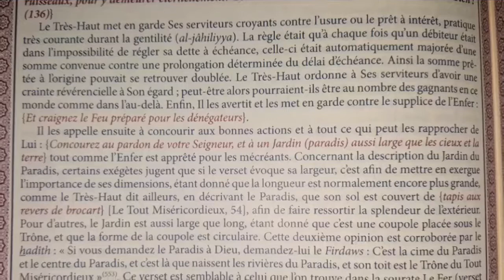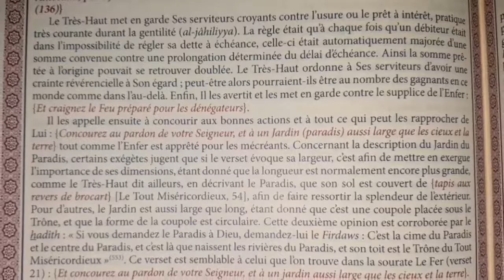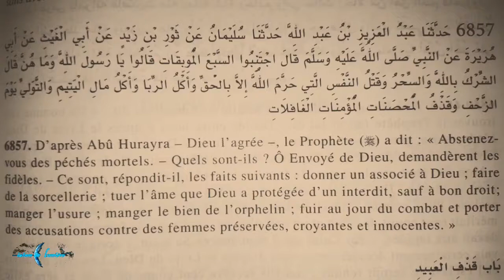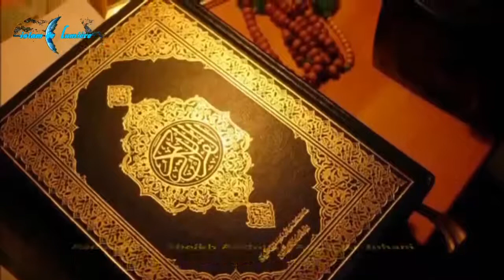abstenez-vous des sept péchés mortels